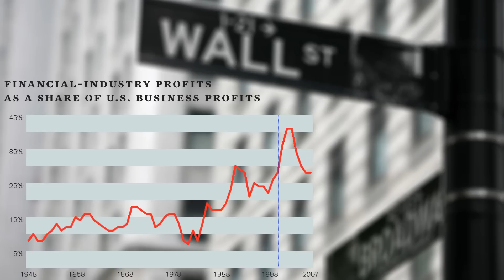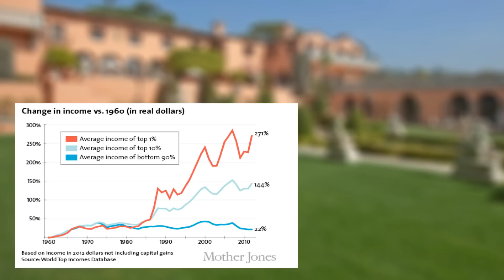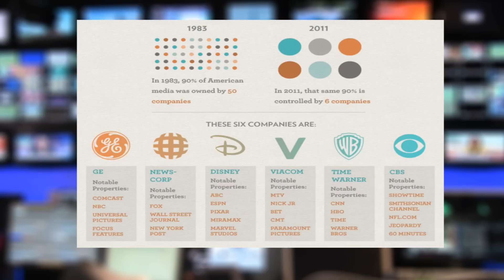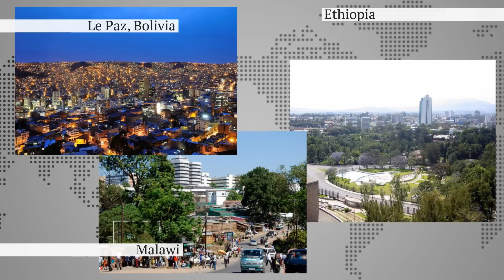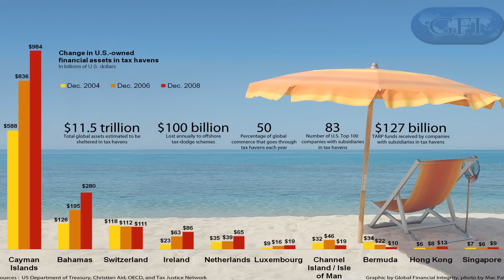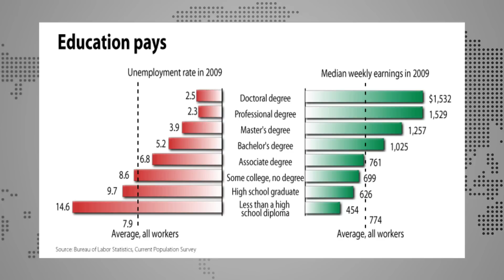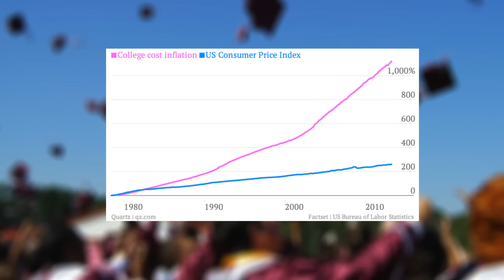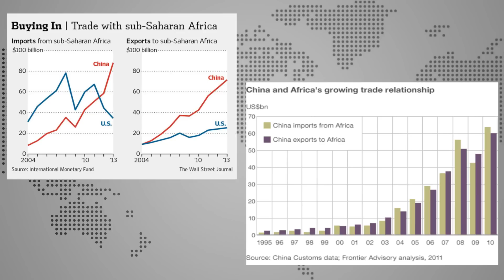Jayati Ghosh discusses socialist movements and Greece Debt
In this Smart Talk video series, Andrew Mazzone and Dr. Jayati Ghosh discuss topics on socialist movements, Greece debt and transformations around the world.

Socialism is an economic concept that supports the public ownership of all resources. Goods are produced and distributed based on need rather than on market which includes factors like profitability, price and consumer demand and purchasing powers. In a socialist economy, workers contribute to the society based on their abilities rather than being paid wages and using that money to purchase what they want or need.

Andrew Mazzone and Dr. Batra also talk about the current situation that is happening in Greece right now. Andrew Mazzone suggest that Greece should default on their debt to IMF and loans. Instead, borrow currency from the Chinese and use that as their internal currency for trading as well as exchanging Euros to Yuan since the Chinese will be happy to finance this.

Watch this interesting episode of Smart Talk for the rest of the discussion.

Dr. Jayati Ghosh is a Professor of Economics and Chairperson at the Centre for Economic Studies and Planning School of Social Sciences,  at Jawaharlal Nehru University in New Delhi, India. She received her Ph.M in Economics from the University of Cambridge in 1979, and her Ph.D  from the University of Cambridge in 1983.

Dr. Jayati Ghosh has worked with leaders from all over the world. She worked for the government of India as a consultant of Commision Planning from 1985 to 1986.  She was the Chairperson of the Commission of Farmers’ Welfare for the South Indian government of Andhra Pradesh in 2004. She was also a member of the National Knowledge Commission, a high-level advisory body to the prime minister of India, from 2005 to 2009. She was an Adrian Research Fellow at Darwin College Cambridge in England from 1984 to 1995. She also taught at Tufts University, USA,  in 1995 and at the University of Tallinn, Estonia in 2010.

The Henry George School of Social Science has launched Smart Talk, a series of discussions with leading economists around the world moderated by Andrew Mazzone, president of the HGS board of trustees.